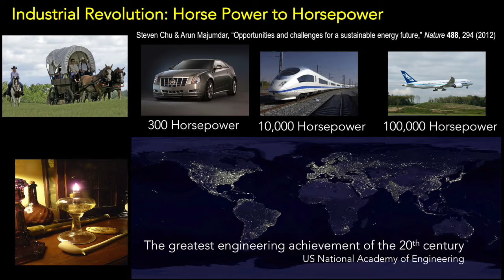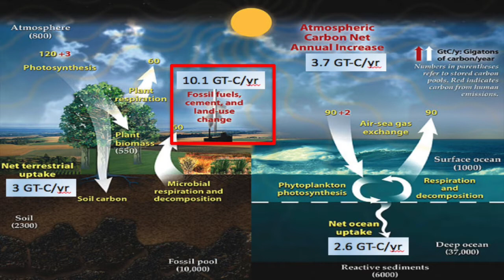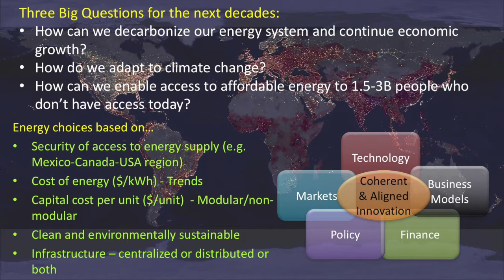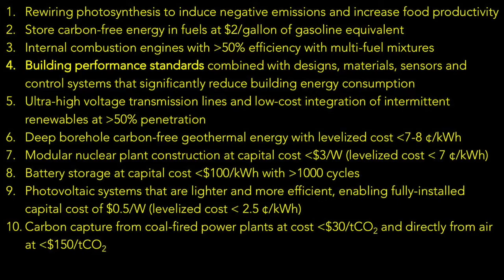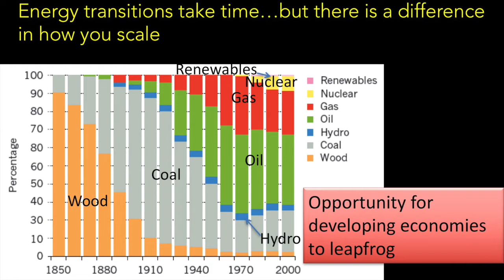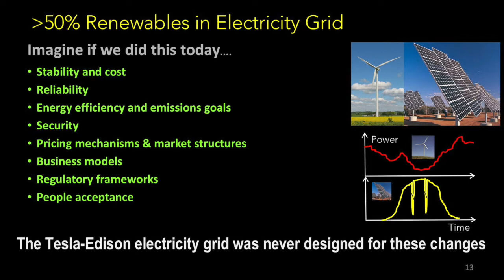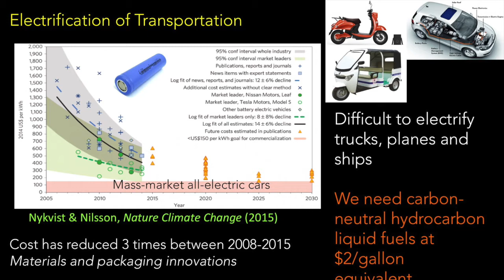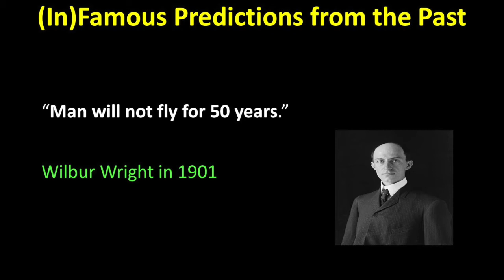Arun Majumdar: Energy Innovation | Energy @ Stanford and SLAC 2016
“Energy Innovation"

Arun Majumdar
Director - Precourt Institute for Energy

Energy @ Stanford and SLAC
Stanford Graduate Summer Institute